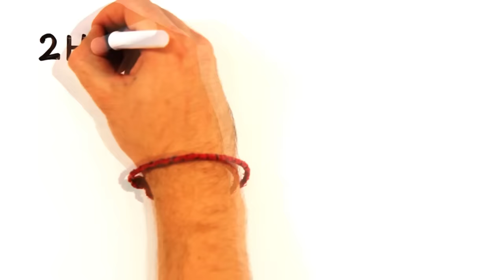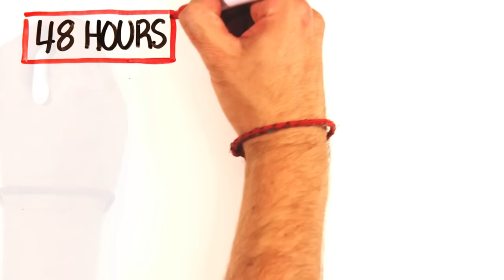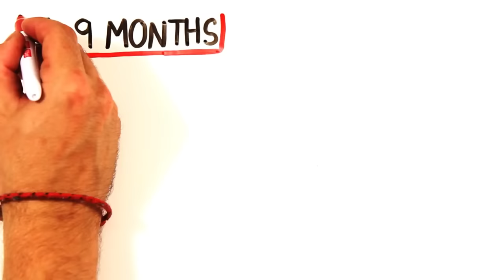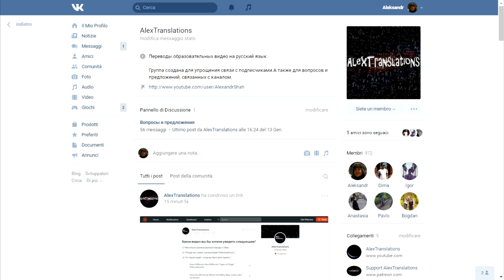Что происходит с организмом, когда вы бросаете курить? [AsapSCIENCE]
Ссылка на оригинальное видео:
Яндекс
WebMoney:
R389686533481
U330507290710